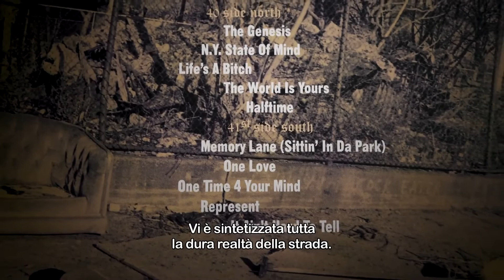Nas Time Is Illmatic - Trailer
Un'esplorazione attenta e curiosa su come è nato un album diventato storia della musica rap con circa un milione di copie vendute

Nas: Time is Ill matic
di Erik Parker